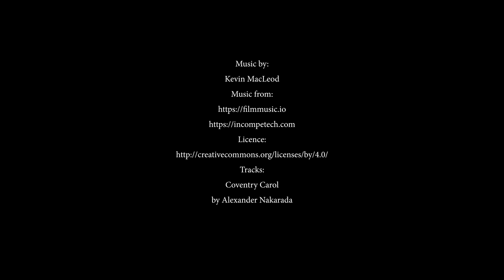Cape Horn: Mossnificent & Ferntastic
Cape Horn Trail, Columbia River Gorge, Cape Horn Falls, Solstice Hike, Pacific Northwest, Washington, Columbia River, Ferntastic, Mossnificent